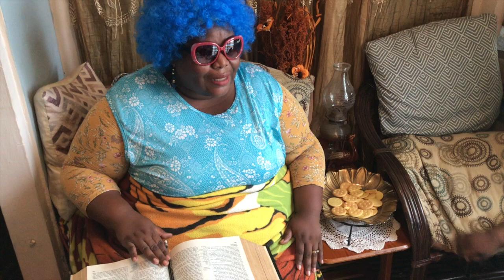RM KIds Time Habits Episode 2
A presentation of the Sunday School Dept of Revival Mission
This highlights the importance of having healthy habits.